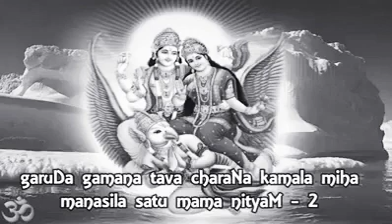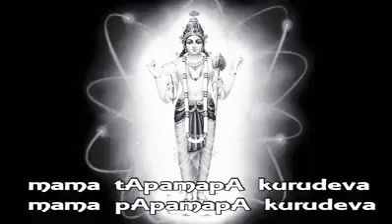Garuda gamana tava... Namo narayana..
Namo narayana...